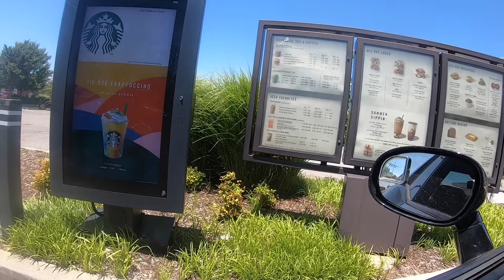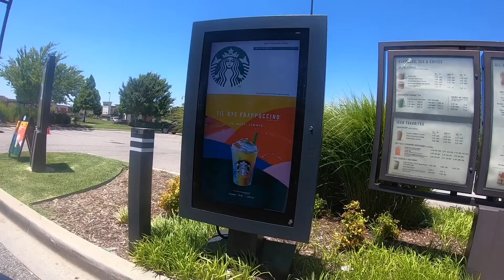STARBUCKS NEW TIE DYE FRAP TASTE TEST ! YUMMY OR NASTY🤮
We tried the tie dye Frappuccino from Starbucks